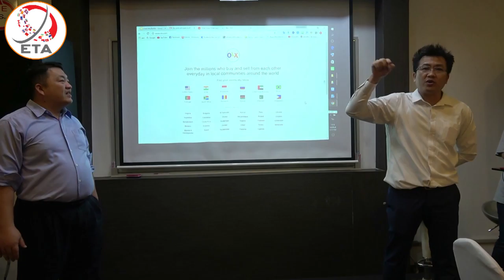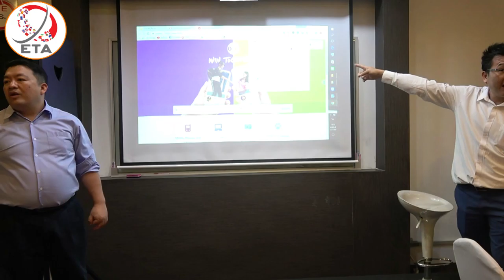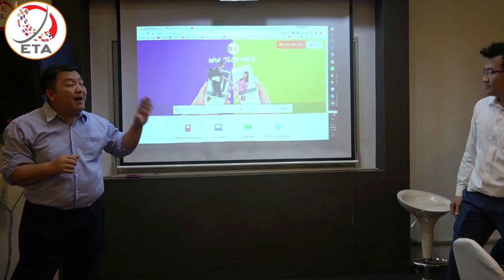หลักสูตรอบรมอัศวิน EP 11 วิธีทำการค้าจากต่างประเทศ